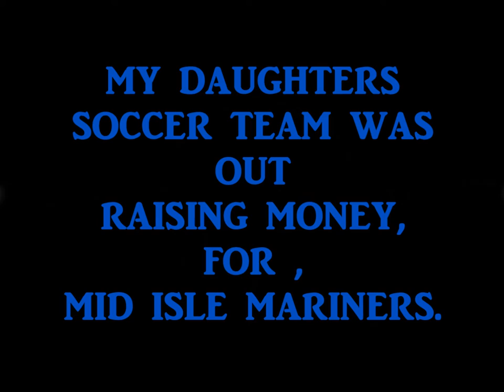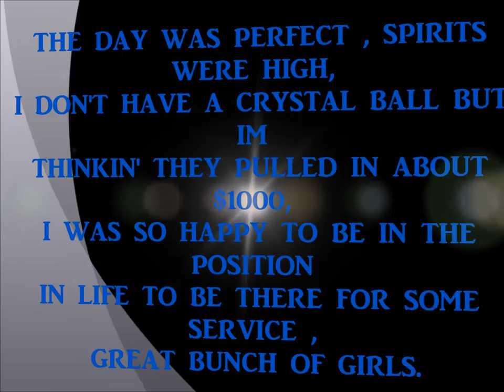BOTTLE DRIVING IN THE '67 MERCURY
Description. taken one for the team. the ol' mercury was perfect for this occasion. with the 9 ft box and all